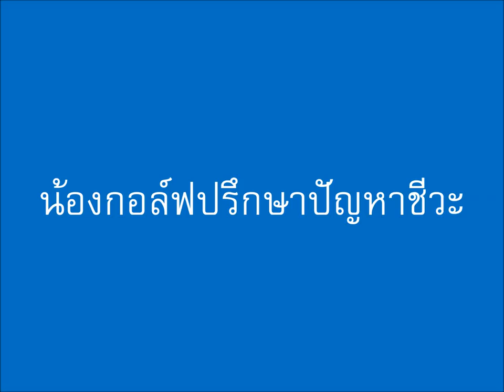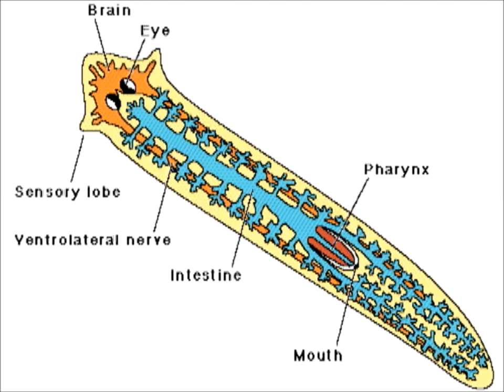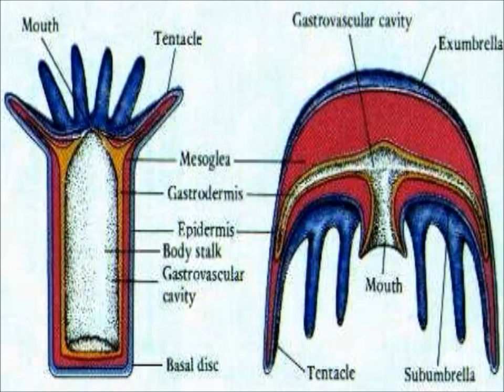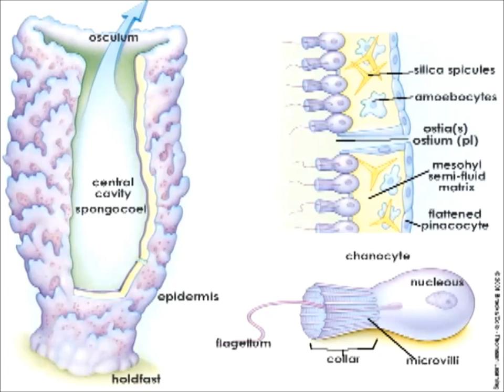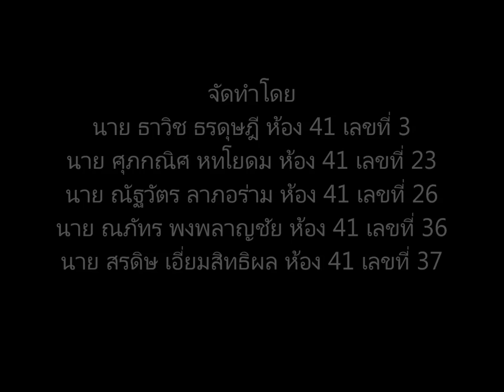Biology M.41 เรื่อง Porifera Cnidaria Platyhelminthes + Bio Variety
Bio Variety (Arrange from Ska Variety by OK Mocca)
Special Thanks goes to yellow and red mob.